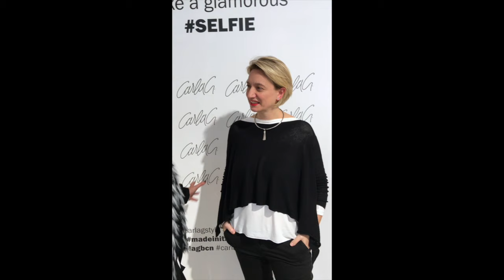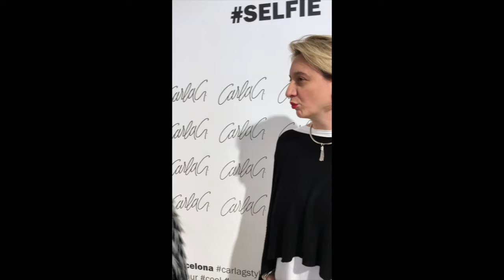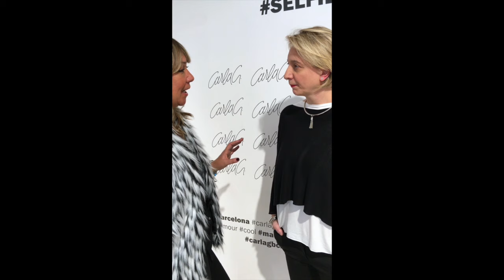Carla G. Barcelona by La Pat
Questo video riguarda Carla G. Barcelona by La Pat